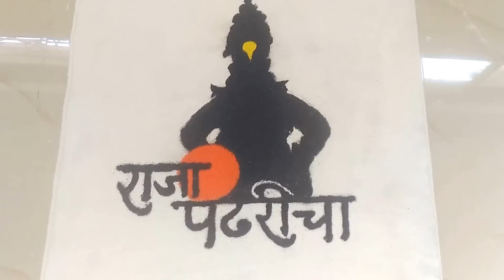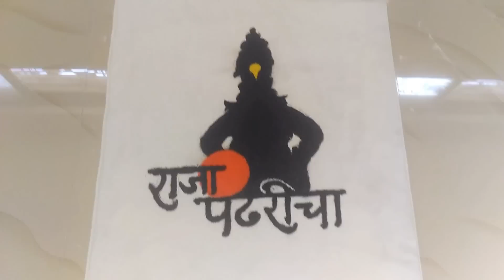Easy RANGOLI Design of vitthal for ekadashi by Creative Hands /pandurang rangoli for ashadi ekadashi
Celebrate this Ashadi Ekadashi with Easy Vitthal rangoli at your door step.
Step 1:- Use white rangoli for background
Step 2:- Draw Vitthal with black color
Step 3:- Write raja pandharicha as shown

Rangoli Art is the traditional Indian art.The purpose of rangoli is decoration, and it is thought to bring good luck. It is traditionally done by women. Generally, this practice is showcased during occasions such as festivals, auspicious occasions, marriage  and other similar milestones and gatherings.
Rangoli designs can be simple geometric shapes, flower and petal shapes , but they can also be very innovative as crafted by people. The base material is usually dry or wet powdered rice or dry flour, to  colours can be added.

Rangoli is also known as Aripana,Rangavali, Kolam , Muggu, Muggulu,Mandana,Chowkpurana , Alpana  Chowk pujan .
You wil also find here videos on Rangoli design using Stencils, Rangoli design with dots, Rangoli with colours, Rangoli design with Flowers, Rangoli design using CD, Comb etc.

Shilpa’s Creativity
Creative Hands